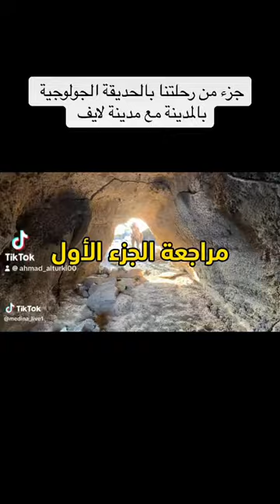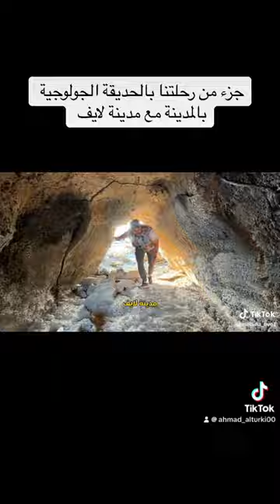بركان المدينة الحديقة الجولوجية احمد التركي و مدينة لايف